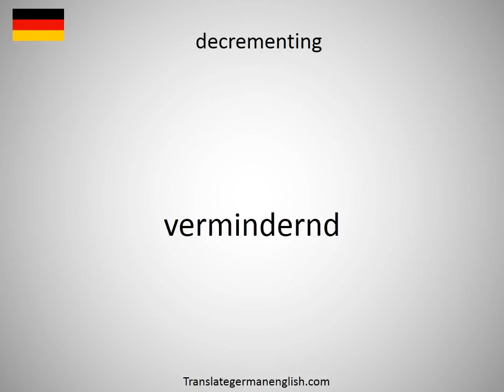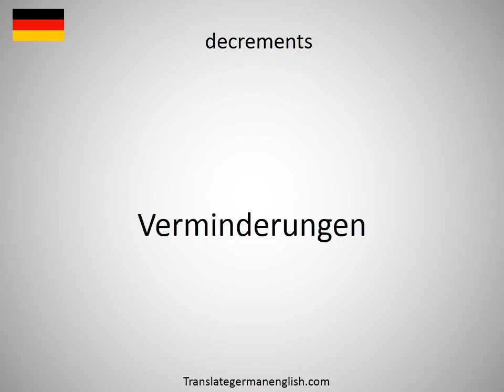How to say decrement in German?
How to say decrement in German? Learn the pronounciation decrement! How to Pronounce decrement. Expand your vocabulary, learn German words. Practice German online. Use this free pronunciation guide to practice words at a time. Learn German for free. Thank you for viewing, please like or subscribe! hoe om te sê, si të thuash, እንዴት እንደሚናገር, wie sagt man, comment dire, come dire, como dizer, как сказать, nasıl denir, cómo decir, 怎么说, πώς να το πω, hoe zeg je.